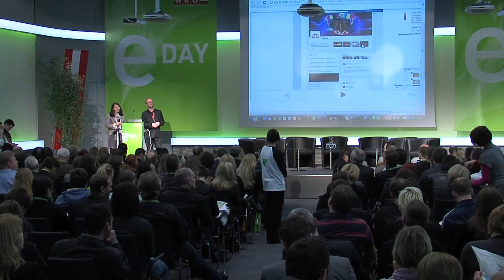Social Media -- Was war, was ist, was wird vergessen.. (Roland Trnik)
Das Internet hat sich seit seiner Entstehung zu einem Massenmedium gewandelt. Roland Trnik gibt einen Überblick über dessen Entwicklung und erläutert die Nutzungsrelevanz von Social Media für Unternehmen. Marketingstrategien illustriert er unter anderem am Beispiel Facebook.